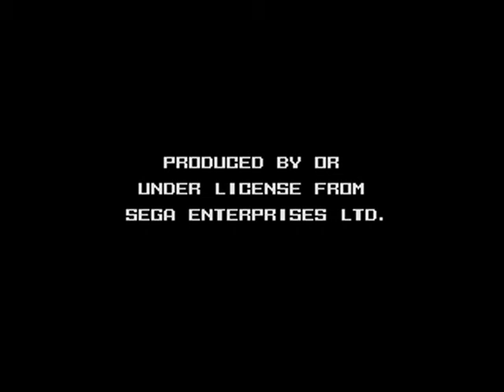Intro-Demo - Garou Densetsu - Shukumei no Tatakai (Japan, Mega Drive)